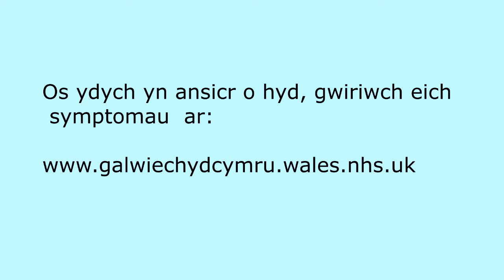Cofiwch i wneud Dewis Doeth y Gŵyl y Banc hwn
Os ydych chi neu un o'ch anwylion yn teimlo'n anhwylus dros y benwythnos hwn, efallai nad yr Adran Achosion Brys yw'r lle gorau i chi bob tro. Oeddech chi'n gwybod bod llefydd eraill y gallech fynd iddynt?

Caiff y neges hon ei chyflwyno i chi gan ein staff yn Ysbyty Nevill Hall.